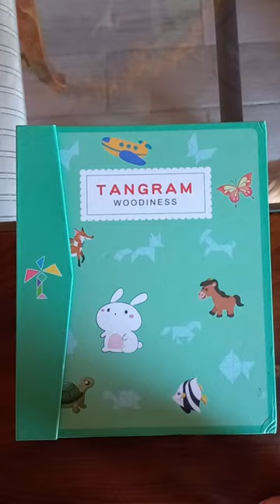Tangram La Casita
Rompecabezas